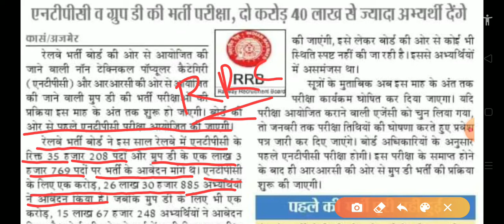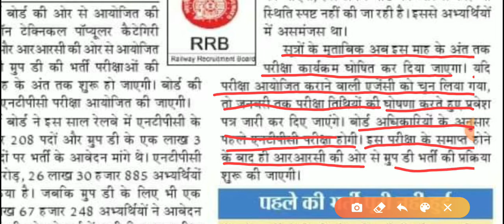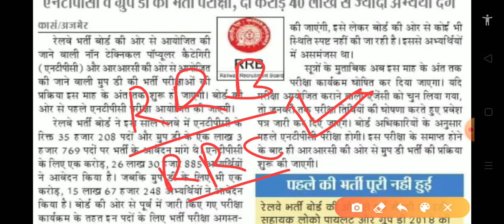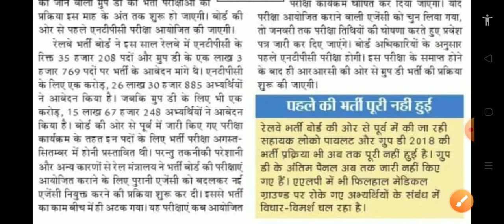RRB NTPC & RRC Group D | RRB विद्यार्थी के लिए GOOD News !!!! Latest News RRB NTPC & RRC Group D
RRB NTPC EXAM & RRC GROUP D EXAM DATE? कब होगा Exam Start! पहले NTPC या RRC Group D??
Rrb NTPC exam 2019,rrc group d exam ,RRC group d exam date 2019,rrb NTPC exam date ,rrb NTPC exam date official ,rrb NTPC official exam
Rrb NTPC exam date,rrb NTPC exam date
RRC group d exam date,rrc group d exam 2019

RRB NTPC/ RRC GROUP D | CONFIRM EXAM DATE | FULL INFORMATION

1.रेलवे का निजीकरण।
2.Railway ग्रुप-D Exam अभी नही होगी।
3.NTPC-2019परीक्षा तिथि आगे बढ़ी।

rrb group d post increased
rrb group admit card
rrb exam
rrb answer key
rrb admit card download 2019
rrb group d admit card download 2019
rrb ntpc download admit card
rrb call letter
ntpc rrb

rrb ntpc exam date 2019/rrb ntpc exam date/rrb ntpc expected exam date/rrb ntpc official exam date